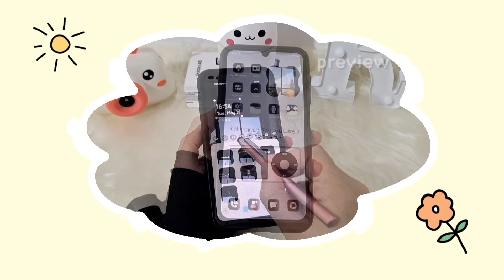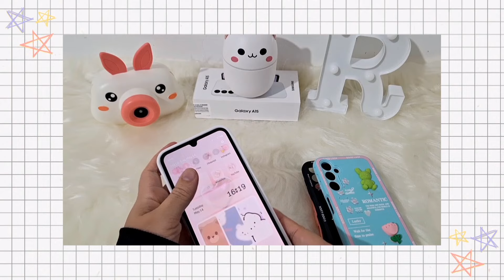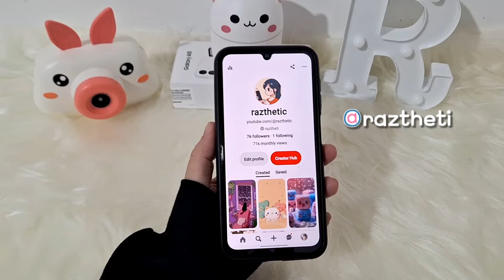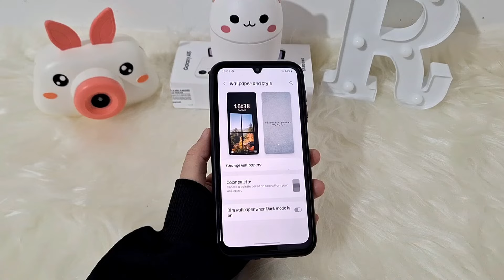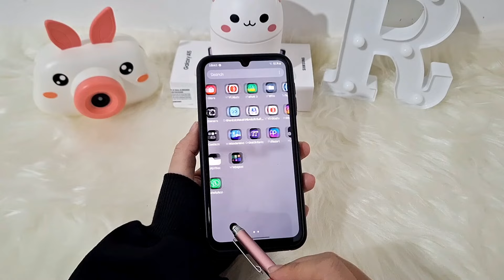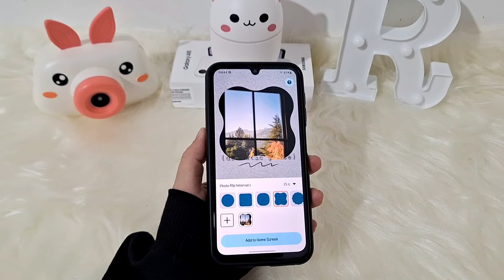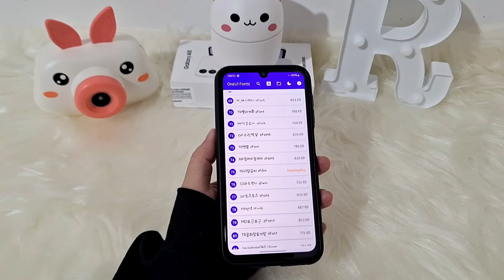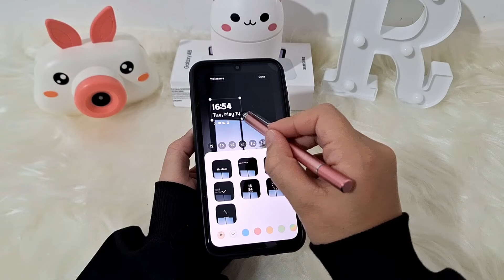how to make your android phone aesthetic 🖤🌱 Samsung Galaxy A15 + phone cases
hello everyone 💛
It’s the NEW Samsung Galaxy A15 Light Blue! In this video, I’ll show you how to make your android phone aesthetic 🌱✨️ different aesthetic home screen setup ideas

so please don't skip any part & watch carefully for better results

aesthetic black theme 🖤

how to make your phone aesthetic how to make you android phone aesthetic home screen setup ideas setting up my phone unboxing lock screen aesthetic home screen ideas neutral theme black  new phone nature theme brown theme pastel theme cute theme

🔸️homescreen wallpaper, lockscreen wallpaper & icons: link in pin comment

🔸️app used - color widget: link in pin comment

samsung galaxy A15 4g
samsung galaxy A15 5g